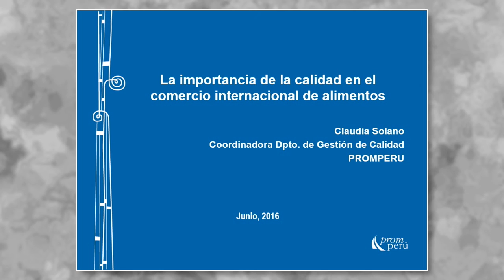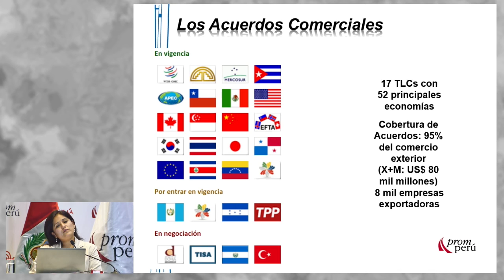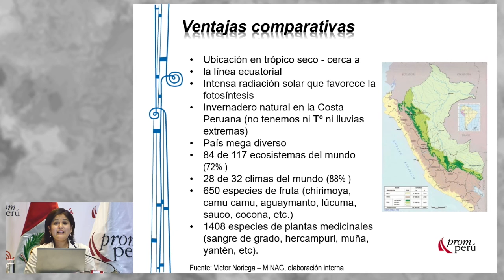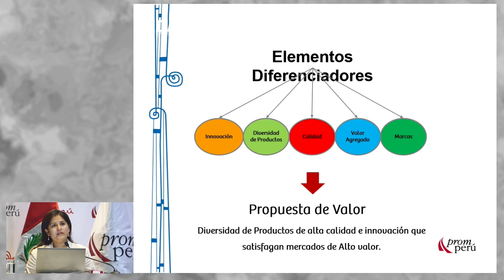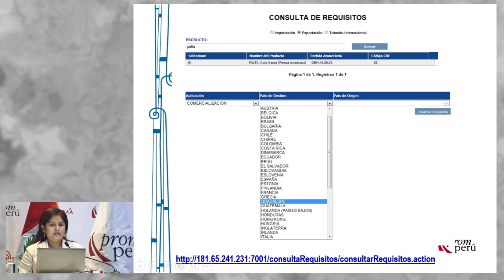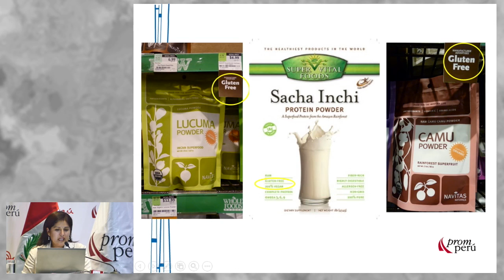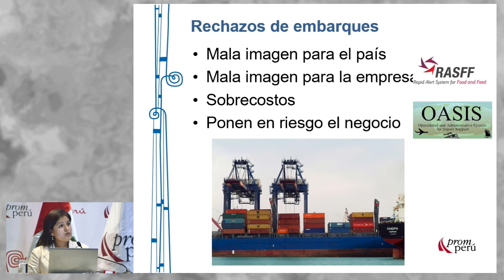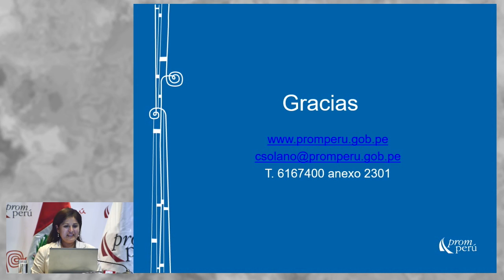La calidad en el comercio internacional de alimentos. SOLANO, Claudia [08 de Junio 2016]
Conferencia del Seminario Miércoles del Exportador PromPerú:
"La importancia de la calidad en el comercio internacional de alimentos"

SOLANO, Claudia
PROMPERÚ

PromPerú